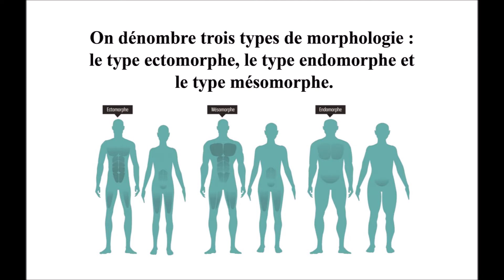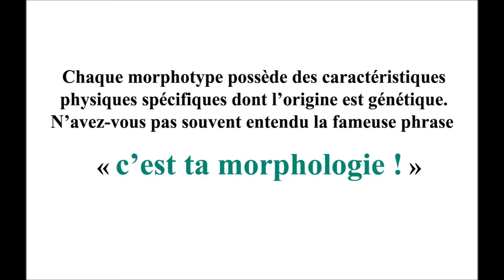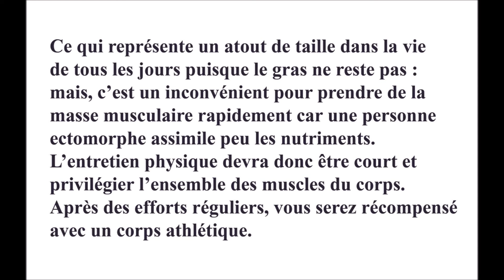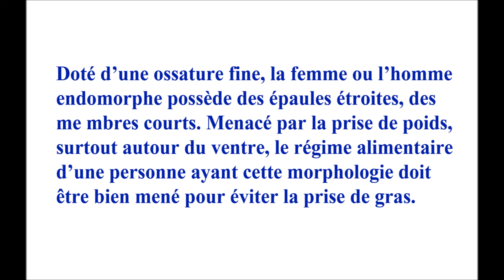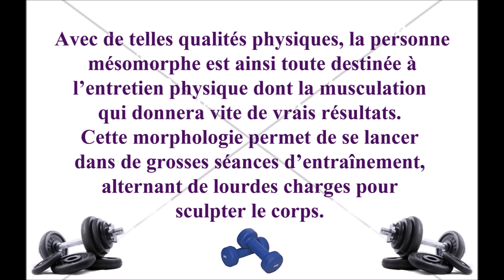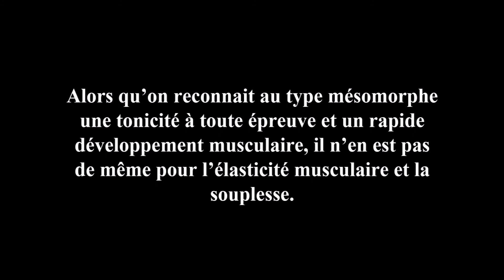MORPHOLOGIE - Comprendre votre physique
Femme ou homme, chacun a son propre morphotype, c’est-à-dire sa propre silhouette type définie selon des caractéristiques précises. On parle aussi de types de morphologie. Et savoir quelle est sa morphologie, c’est adapter son alimentation et son entretien physique.